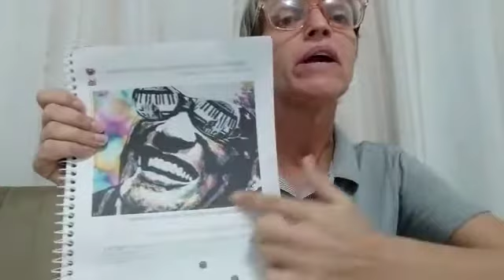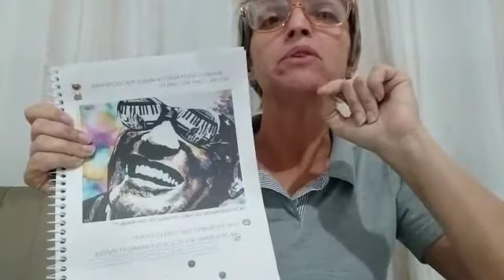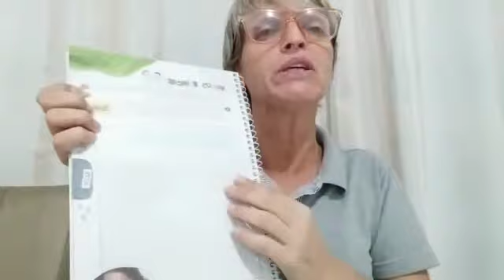Aula de Arte - Desenhar inspirando-se na música de Ray Charles